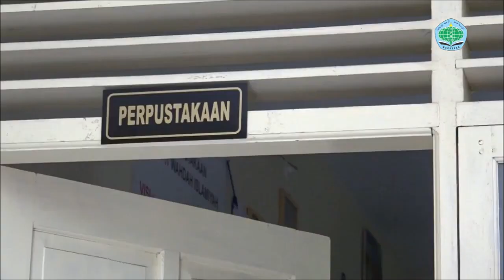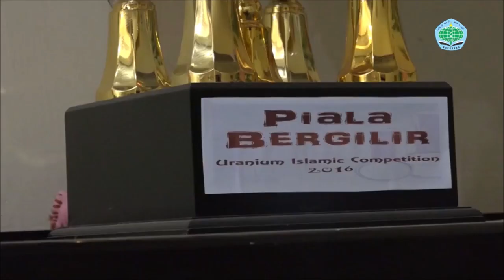Profil SMP Islam Terpadu Wahdah Islamiyah Makassar 2017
Alamat:
SMP Putra : Jl.Manggala Raya Perumnas Antang (Dusun Bambu-bambu,dekat blok 7), Makassar, telepon (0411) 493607

SMP Putri  : Jl.Antang Raya No.48 B 90235 Makassar, Telepon (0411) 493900

 Sejarah Berdiri
Setelah sukses mengelola sekolah Islam terpadu tingkat TK dan SD, Yayasan Pesantren Wahdah Islamiyah (YPWI) pun melakukan penjajagan untuk dapat mengelola lembaga pendidikan menengah, SMP dan SMA. Pada tahun 2000 YPWI berhasil membangun gedung kompleks sekolah di Jl. Antang Raya Makassar.
Namun demikian, SMP Islam Terpadu Wahdah Islamiyah baru dapat menerima siswa angkatan pertama tahun 2002 miladiyah. Sebelumnya, kompleks sekolah yang belum ditempati SMP dimanfaatkan sementara sebagai ‘kampus’ santri Pesantren Tahfidzul Quran, sambil menunggu lokasi baru yang permanen.

Visi
Membentuk manusia yang beriman kepada Allah dengan dasar pemahaman yang benar dan semangat menuntut ilmu yang tinggi

Misi
Membina dan mengarahkan segala potensi siswa untuk melahirkan pribadi yang berakhlak mulia,cerdas,kreatif, berjiwa mandiri dan kooperatif

Mengembangkan sistem dan metodologi pembelajaran menuju terwujudnya ouput yang unggul dan mampu bersaing

Sarana penunjang dan pelengkap seperti masjid, perpustakaan, Lab.Komputer dan Lapangan Olahraga

Kurikulum
SMP Islam Terpadu Wahdah Islamiyah Makassar, sebagaimana lembaga pendidikan formal yang dikelola YPWI lainnya, memberikan pendidikan hasil perpaduan antara kurikulum nasional yang ditetapkan Depdiknas dan kurikulum muatan lokal (mulok) / kurikulum berbasis kompetensi (KBK), dengan menitikberatkan pendidikan agama bagi para siswa.

Suasana Islami juga berupaya dibudayakan dalam lingkungan sekolah, termasuk di antaranya memisahkan ruangan belajar antara siswa putera dengan siswa puteri.